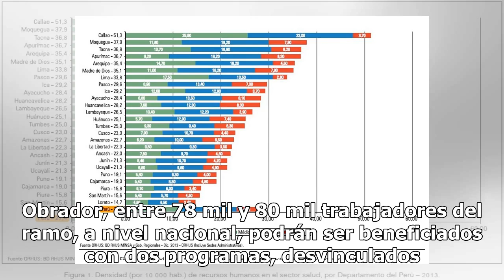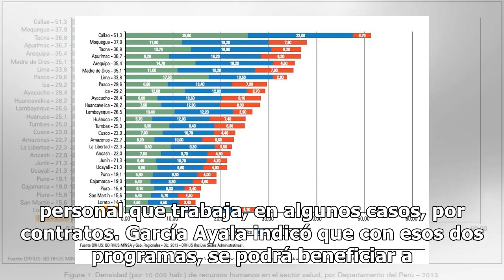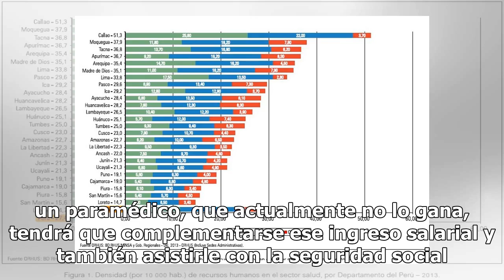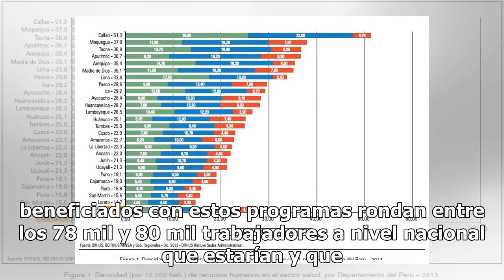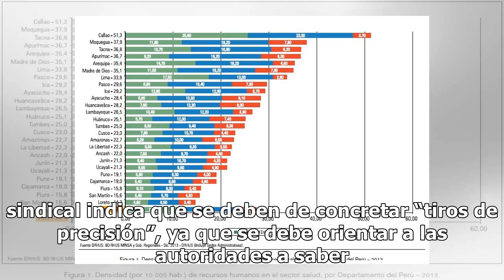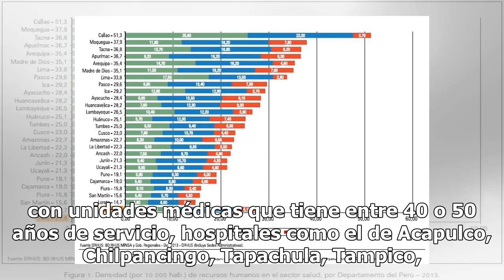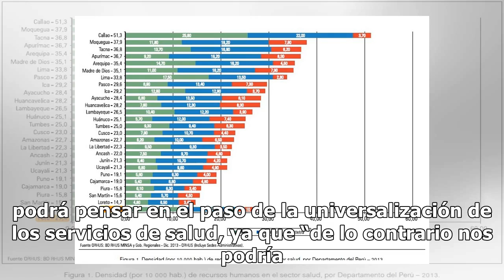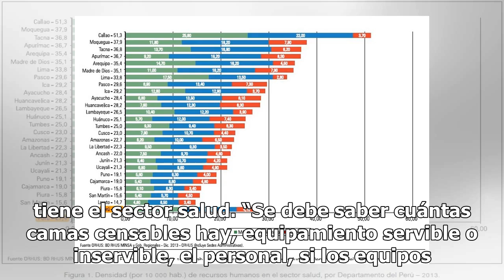Fortalecen programas para 80 mil empleados del sector salud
De concretarse el proyecto para fortalecer los servicios de salud, tal y como lo anunció el presidente Andrés Manuel López Obrador, entre 78 mil y 80 mil trabajadores del ramo, a nivel nacional, podrán ser beneficiados con dos programas, desvinculados de la formalización y otro con regularización la...